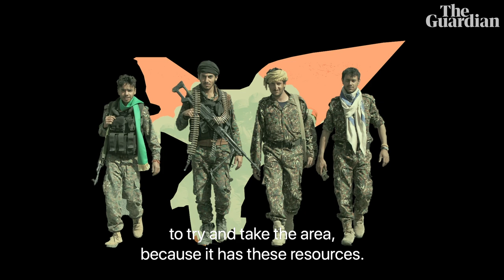Why Yemen's civil war is about to get worse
More than six years after Houthi rebels seized Yemen's capital and forced its  government into exile, a bloody civil war still rages across the country. Despite a Saudi-led bombing campaign that has destroyed Yemeni infrastructure and crippled its economy, the Houthis remain in control of most of the country's population centres. The Guardian's Middle East correspondent Bethan McKernan explains why a new Houthi offensive could heap more misery on the millions of civilians caught in the crossfire.